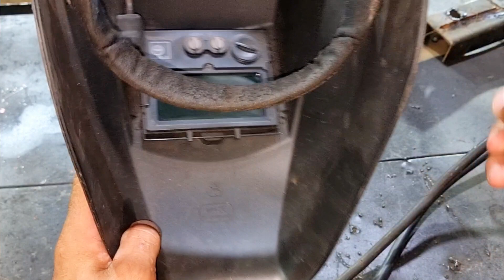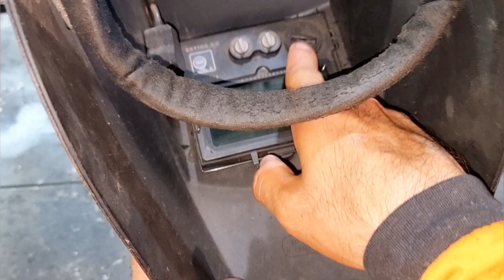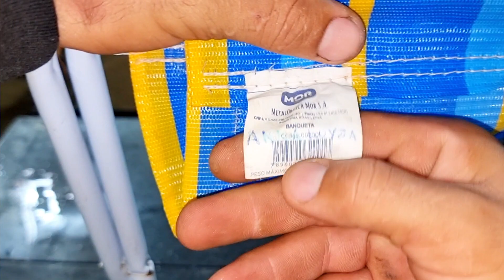Restauração de um banquinho de praia.